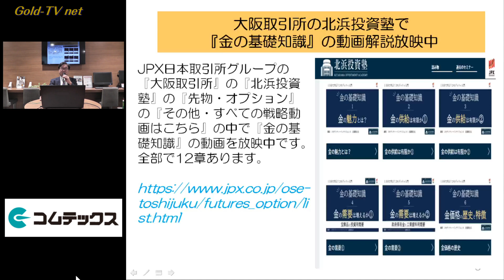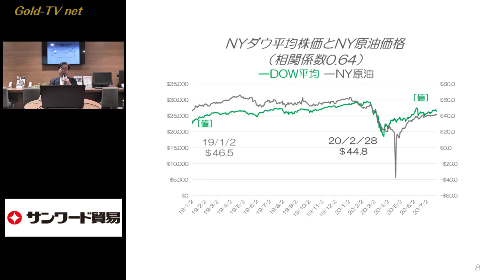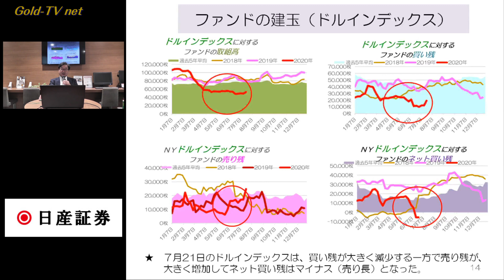(20.7.27)金価格と各金融商品の相関係数「Gold-TV net」商品先物情報番組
大阪取引所「北浜投資塾」に公開されている「金の基礎知識」に
番組コメンテーターの近藤雅世が講師として出演しています。

日経電子版特設サイト「コモディティー投資の魅力」